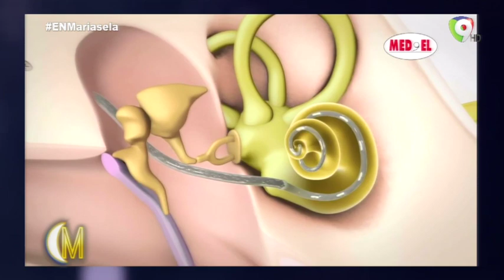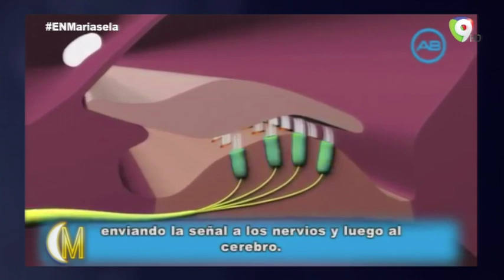Recibimos al Dr. Roberto Batista Genao quien nos habla del implante Coclear | Esta Noche Mariasela